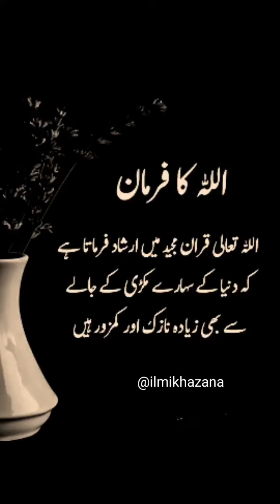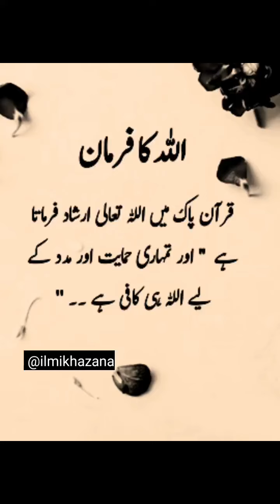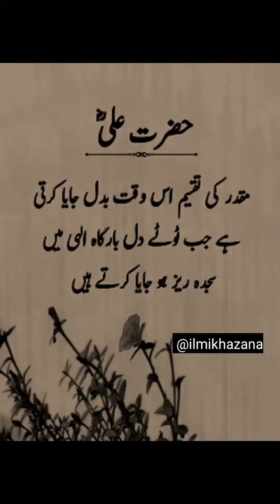best collection of Hazrat Ali quotes amazing quotes | islamic quotes | Urdu quotes | Urdu status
hazrat ali quotes | amazing quotes | islamic quotes | Urdu quotes | Urdu status islamic quotes about allah and his mercy
motivational quotes

islamic love quotes
husband wife quotes
motivational husband wife quotes
quotes islamic
islamic status

best quotes
love quotes
love status
islamic love quotes
husband wife quotes
islamic quotes
islamic quotes
allah quotes
islamic quotes images
islamic whatsapp

urdu quotes
whatsapp status video
4k islamic status
 islamic whatsapp status in urdu
whatsapp status
islamic
motivational quotes